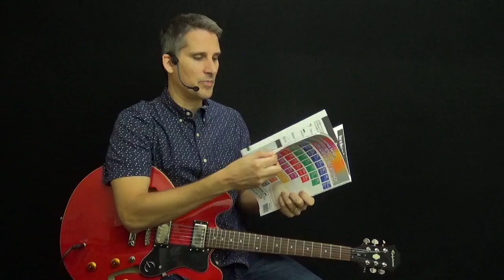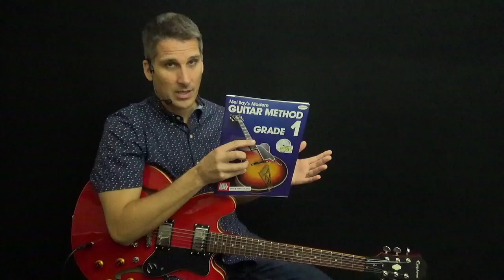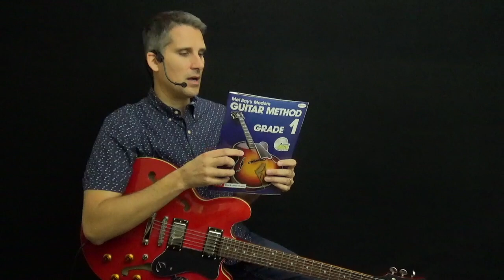Should You Learn How to Read Music?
🎸 What do you SPECIFICALLY need to do in order to play guitar better? - answer the questions about your playing and get FREE custom video instruction calibrated to your current level.

Should guitar players learn how to read music? In this free guitar lesson, I discuss the pros and cons of reading standard musical notation. I talk about where your time might be better spent and how professional guitarists use their sight-reading skills.